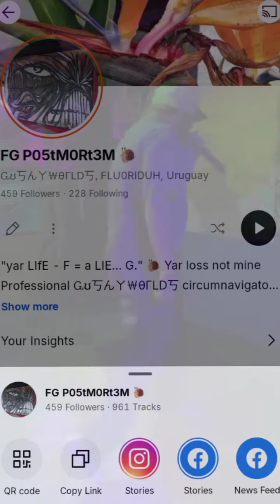"B4CK T0 Y4R F4NT45Y" LIVE AT UNCLE LOU'S BURGAFEST 🍔 (4/7/24)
FGPOSTMORTEM 🐌🥷 PERFORMING "BACK TO YAR FANTASY" PROD BY LESTERNOWHERE LIVE AT UNCLELOUS / GRUMPYSUNDERGROUND (4/7/24) BURGAFEST 🍔 NOISE.